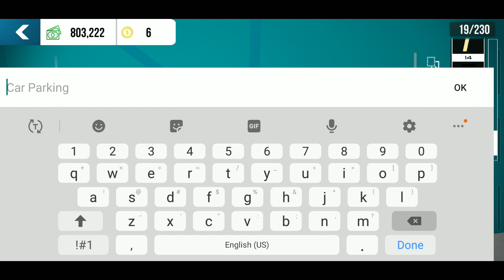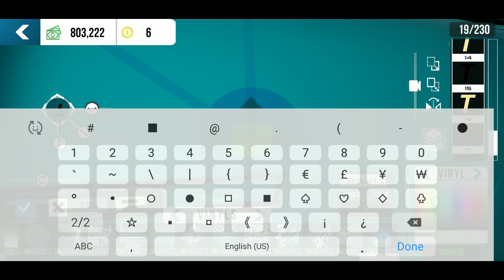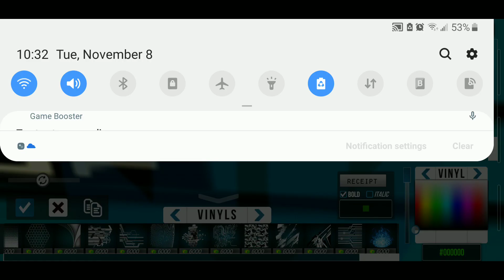smokeynagata v12 supra design carparkingmultiplayer